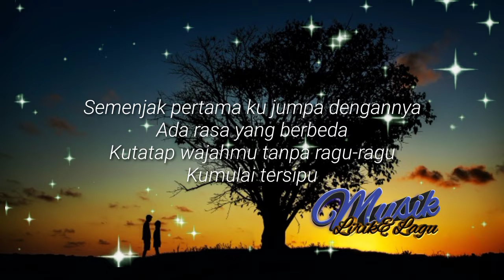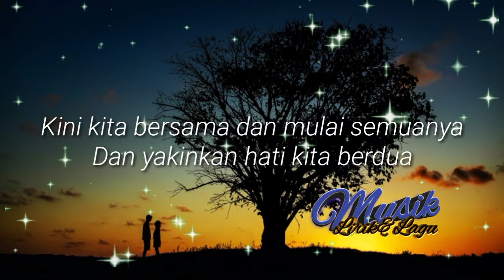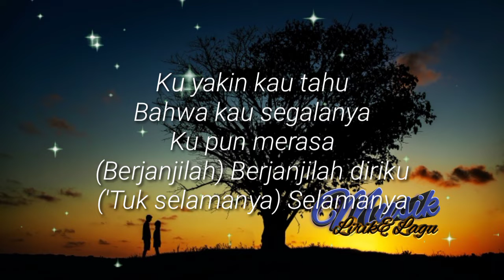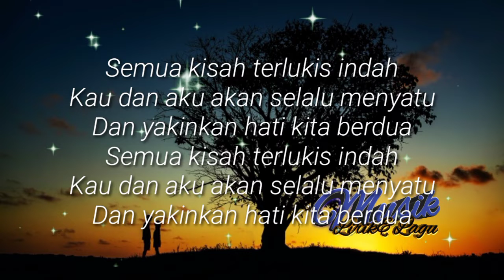Terlukis Indah-Rizky Febian & Ziva Magnolya Lagu&Lirik Cover Iva Andina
Melukis Indah-Rizky Febian & Ziva Magnolya Lagu&Lirik (Cover by Iva Andina)

Penyanyi   :Rizky Febian & Ziva Magnolya
Cover        :Iva Andina

Hai sahabat musik lagu&lirik
Dan like ya agar channel music.net rajin upload lagu dan lirik
Populer yang lainnya boleh juga request lagu apa saja yang
Sahabat inginkan dengan cara komentar ya.

Oh, inilah cinta pertama bagi diri ini
Takkan ada yang bisa mengganti
Semua rasa ini padamu

Kumulai merasakan rasa cinta
Cinta yang tumbuh di setiap saat
Kulukis sebuah kisah yang nyata
Agar semua tak berakhir

Kini kita bersama dan mulai semuanya
Dan yakinkan hati kita berdua

Kulukis semua kisah yang nyata

Ku yakin kau tahu
Bahwa kau segalanya
Ku pun merasa
(Berjanjilah) Berjanjilah diriku
('Tuk selamanya) Selamanya

Semua kisah terlukis indah
Kau dan aku akan selalu menyatu

LAGU.               Melukis Indah
ARTIS.              Rizky Febian & Ziva Magnolya
LISENSIKAN KE
YouTube OLEH.      PT Massive Music Entertainment